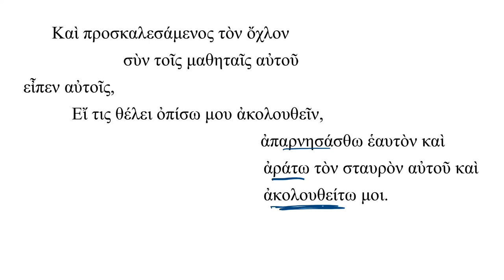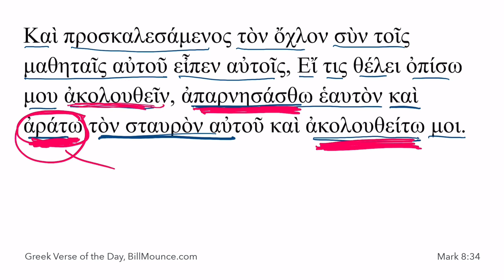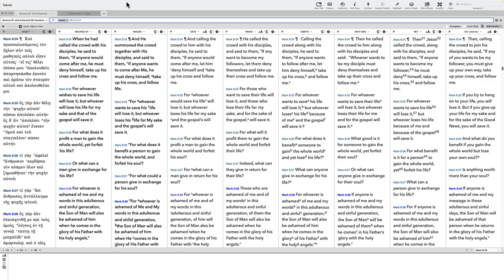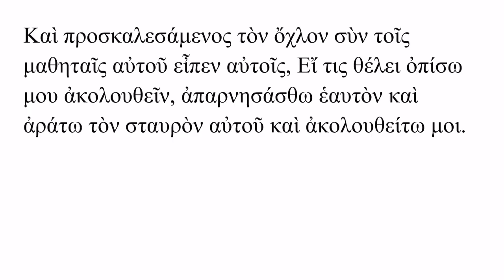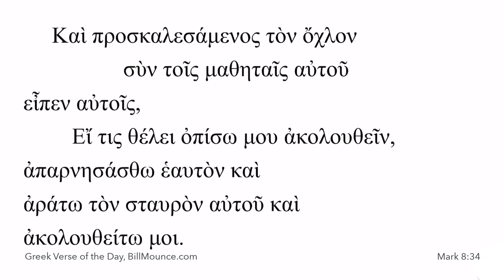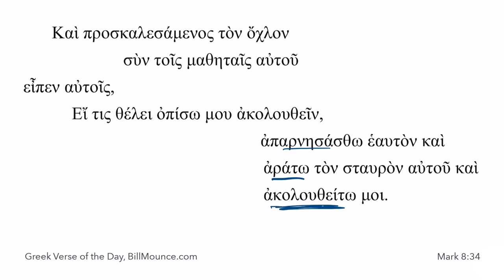Mark 8:34 - GVOTD